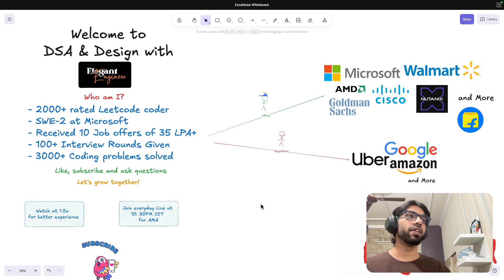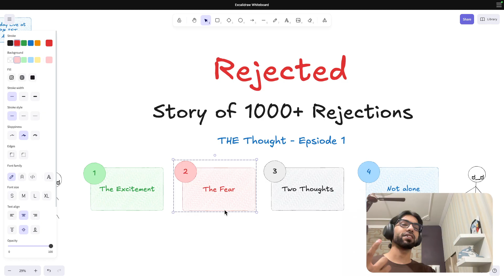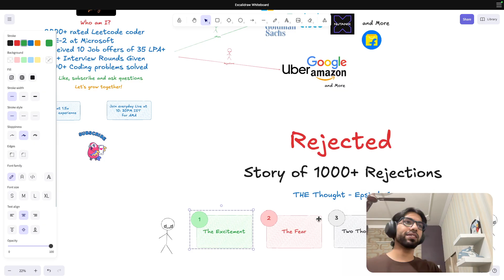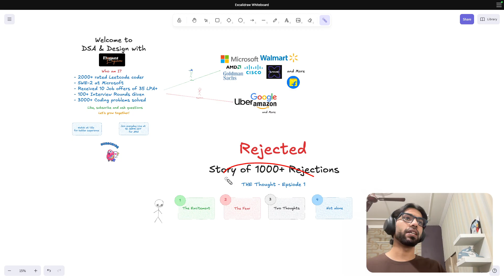I got Rejected 1000+ Times | Episode 1 – The Thought | Software Engineering | Interview Prep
Everyone sees the offers. No one sees the rejections.
In this first episode, I share The Thought - that moment when you realize you want to switch, grow, and chase something bigger… but fear holds you back.

This isn’t about success - it’s about starting again, failing again, and realizing you’re not alone.